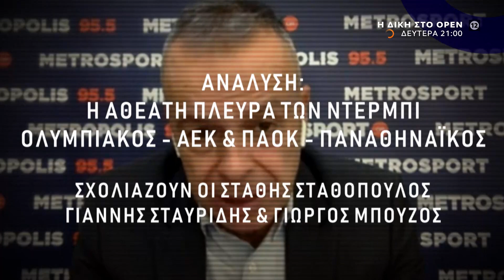Η Δίκη στο OPEN, Δευτέρα στις 21:00 ζωντανά στην υβριδική τηλεόραση | OPEN TV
Η Δίκη στο OPEN στη νέα εποχή. Τη Δευτέρα στις 21:00 ζωντανά, στην υβριδική τηλεόραση του OPEN. Η αθλητική εκπομπή των μεγάλων αποκαλύψεων δίνει πάλι τον τόνο για να μη μείνει τίποτα στο σκοτάδι. Ανάλυση: Η αθέατη πλευρά των ντέρμπι: Ολυμπιακός-ΑΕΚ και ΠΑΟΚ-Παναθηναϊκός - Σχολιάζουν ο προπονητής Στάθης Σταθόπουλος, ο πρώην διαιτητής FIFA Γιάννης Σταυρίδης και ο δημοσιογράφος Γιώργος Μπούζος. Θέμα: Ο τελικός κυπέλλου και η παρατεταμένη κρίση του ελληνικού ποδοσφαίρου - Αναλύουν ο πρώην υφυπουργός Αθλητισμού Σταύρος Κοντονής και ο αντιπρόεδρος της ΕΠΟ Στέργιος Αντωνίου. Αποκάλυψη: Πού οδηγεί η δικαστική έρευνα για το παράνομο στοίχημα - Όλα τα στοιχεία από τη δημοσιογράφο Μαίρη Μπενέα και τον στοιχηματικό αναλυτή Νίκο Παναγόπουλο. 35 χρόνια «Δίκη», με τον Κυριάκο Θωμαΐδη. Τη Δευτέρα στις 21:00 ζωντανά στην υβριδική τηλεόραση του OPEN και σε μαγνητοσκόπηση μετά τα μεσάνυχτα στο Ανοιχτό Κανάλι.